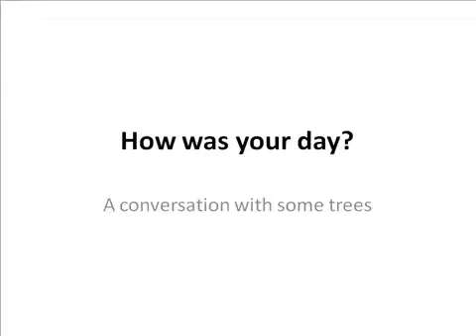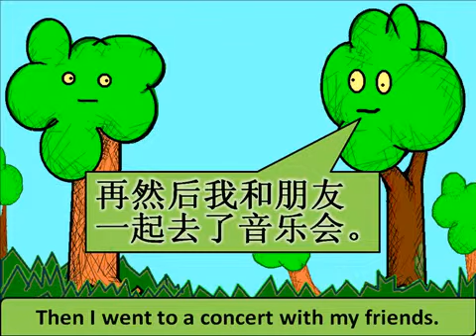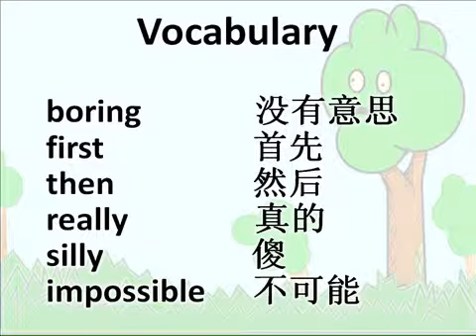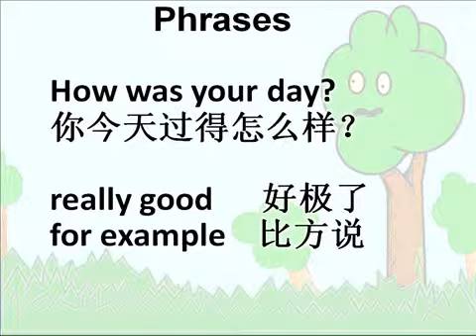How Was Your Day?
Two trees having a conversation, as they do when you're not around.